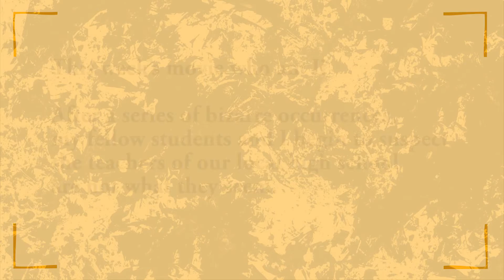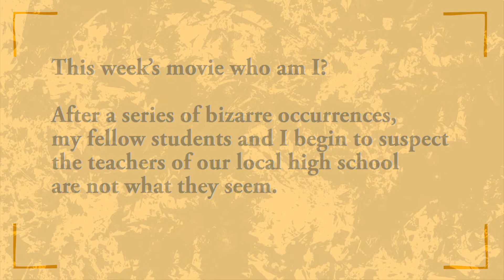The Fundamentals of Caring - Banana Reel Movie Podcast #053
Ever wanted to take a road trip to see the one of the world’s biggest hole? Neither did Trevor until he made a friend with his new carer Ben.

This week the troop take a look at The Fundamentals of Caring, starring Paul Rudd and Craig Roberts and Selena Gomez

This week’s movie who am I?

After a series of bizarre occurrences, my fellow students and I, begin to suspect the teachers of our local high school are not what they seem to be.

The Fundamentals of Caring: @ 1:46mins
Movie Who Am I? Answer: @ 42:26mins

Warning: This podcast contains spoilers and coarse language.